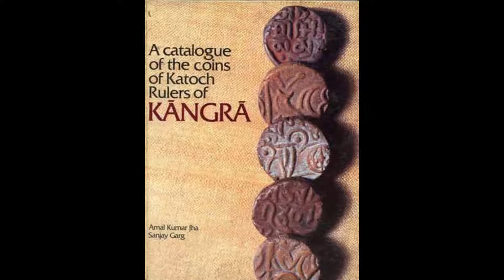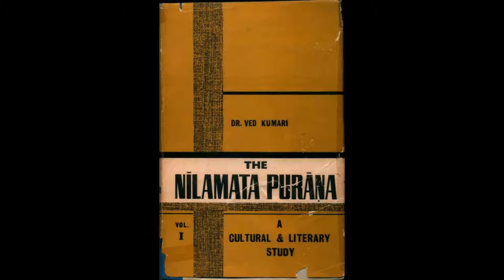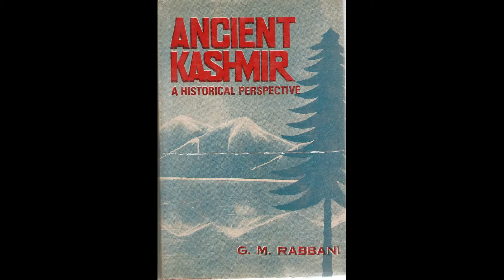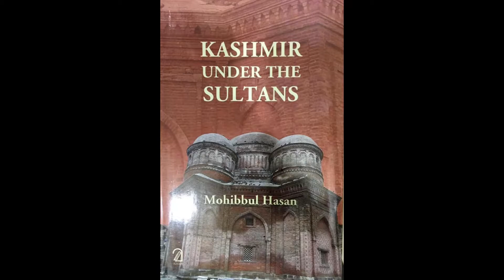Books on Kashmir Coinage.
Kashmir Coinage Books for Reference:-

1.) Amal Kumar Jha & Sanjay Garg - A Catalogue of the Coins of the Katoch Rulers of Kangra.

2.) Himanshu Lal Gupta - Numismatic History of Himachal Pradesh & the Catalogue of Coins in Himachal State Museum, Shimla and Bhuri Museum.

3.) Iqbal Ahmad - Ancient Greeks in Kashmir.

4.) Iqbal Ahmad - Kashmir Coinage Sultanate Period (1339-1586).

5.) Iqbal Ahmad - Kashmir Coins.

6.) Iqbal Ahmad - Kushans in Kashmir.

7.) Ram Chandra Kak - Handbook of The Archaeological & Numismatic in Kashmir.

History And Archaeology:-

1.) Brigadier Rattan Kaul  - History of Kas'mira (Kashmir) - Aryans, Naga's, Evolution, Rulers, Religious Beliefs-Worship and Goddesses of Kas'mira (Kashmir).

2.) G. M. Rabbani - Ancient Kashmir A Historical Perspective.

3.) Ashish Kaul - Didda Rani.

4.) Bhushan Kumar & Kaul Deambi - Sarada and Takari Alphabets.

5.) Dr. Ved Kumar - The Nilmata Purana - A Cultural & Literary Study.

6.) H. H. Wilson - The Hindu History of Kashmir.

7.) Iqbal Ahmed - Kashmir Archaeology.

8.) Iqbal Ahmed - Kashmir Under The Hindu Rajas.

9.) Kalhana's Rajatarangini - A Chronicle of the Kings of Kashmir - Volumes - Vol 1, 2  & 3.

10.) Kuldeep Chand Agnihotri - Jammu Kashmir Ke Jannayak Maharaja Hari Singh.

11.) M. A. Stein - Ancient Geography of Kashmir.

12.) Mohibbul Hasan - Kashmir Under Sultans.

13.) Rakesh K Kaul  - The last Hindu ruler of Kashmir.

14.) Shailendra Singh Jamwal - Archaeological History and Culture of Jammu And Kashmir.

15.) The Valley of Kashmir.

16.) Umesh Kumar Misra - Rajatarangini & Kasmhmir Naresh

17.) Ashwini Kumar Agarwal - Sharada Lipi - Sanskrit Alphabet Ancient Writing Script.

18.) Medieval Kashmir.